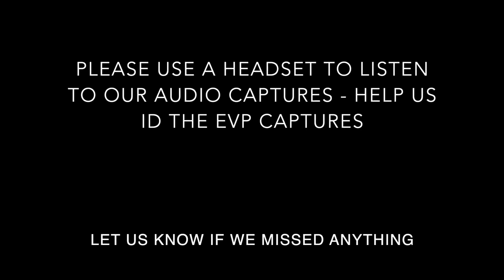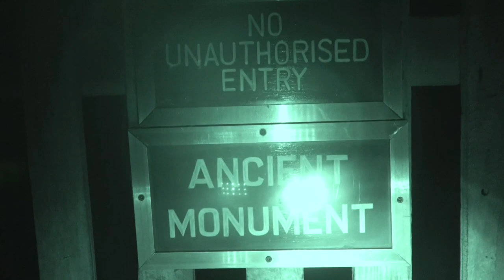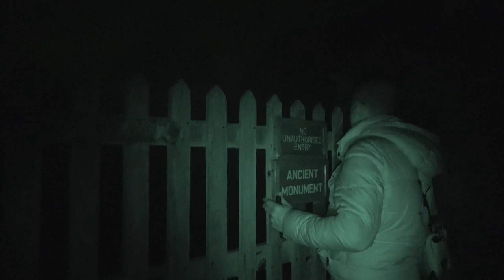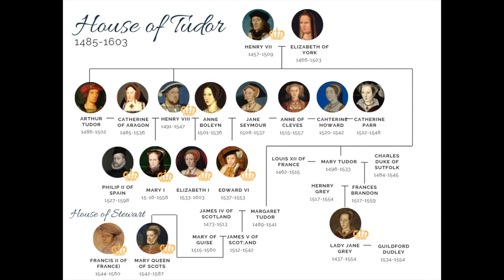Halloween Special - Paranormal Investigation - Haunted Ghost Story Of The Bradgate Ruin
The story of Bradgate House goes back long before Lady Jane's birth, however, and is intertwined with the history of Bradgate Park, a large country park in which the ruins stand. Bradgate Park began as a hunting ground in the early 13th century. It was enclosed by an earthwork bank and ditch, topped by oak timbers.

In 1445 the park passed by marriage to the Grey family, who owned it for the next 5 centuries. The first grey owner was Edward Grey, whose son John married Elizabeth Woodville. After John's death at the Battle of St Albans in 1461 Elizabeth married King Edward IV. One of Elizabeth's sons by her first marriage was Sir Thomas Grey, the 1st Marquess of Dorset.

Sometime after 1490, Sir Thomas prepared the land to build an impressive house in the former medieval deer park. He intended his new house to replace the old Grey house at Groby. Unfortunately, he died in 1501 before the project could begin and it was left to his son Thomas Grey, the 2nd Marquess, to build Bradgate House. The house was finished sometime around 1520.

LADY JANE GREY

Sir Thomas Grey died in 1530 and was succeeded by his son Henry, the 3rd Marquess of Dorset, who was married to Frances, the daughter of the Duke of Suffolk. The couple's daughter Jane was born at Bradgate House 12 October 1537. That same month Henry VIII's third wife, Jane Seymour, gave birth to a son. The Grey's, always ambitious, hoped to marry their daughter to Prince Edward, the new heir to the throne, even though the two infants were cousins.

Lady Jane Grey spent her childhood at Bradgate where she developed a reputation for scholarship. Unlike the rest of her family who enjoyed outdoor sports such as hunting, Jane preferred the company of a good book.

ane's relatives had other plans for her. One relative was John Dudley, the Duke of Northumberland. Dudley realised that Edward, now reigning as Edward VI, was sickly and unlikely to live long. He and Jane's parents forced her to accept marriage to John Dudley's son Guildford. On his deathbed, King Edward named Jane as his heir.

On 10 July 1554 Lady Jane Grey was crowned as Queen of England. It was a bold move, but one fated to fail, for the Duke of Northumberland had little support and when Henry VIII's eldest daughter Mary gathered an army and marched on London, Lady Jane's reign of nine days collapsed. All the major conspirators were executed, including Lady Jane and her husband Guildford Dudley.We are a Team of EVP Specialists our aim is to share with you our most compelling amazing, scary Paranormal evidence to date!

OUR INVESTIGATIONS

Capturing real time intelligent EVPs/ disembodied sounds and voices during our investigations, and recorded live on camera! Has we conduct our EVP sessions.

All of our terrifying Spirit communication and Phenomena has been captured on EVP recorders, Sb7/PSB11 Spirit boxes/ Ghost Portal/ and camera microphones.

What you are about to witness in our Paranormal videos is what we believe to be direct intelligent contact with those who have passed over to the other side.

These Responses are REAL and at times Shocking, Malevolent, and of a Dark Nefarious Nature.